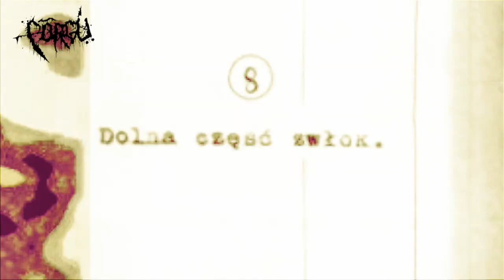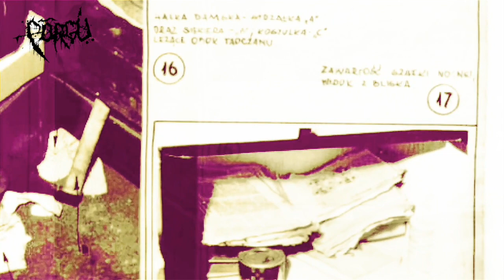PORGU - Lord Of Flies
Porgu...